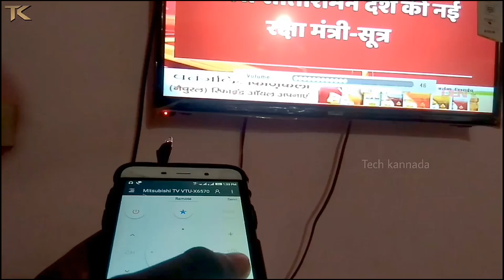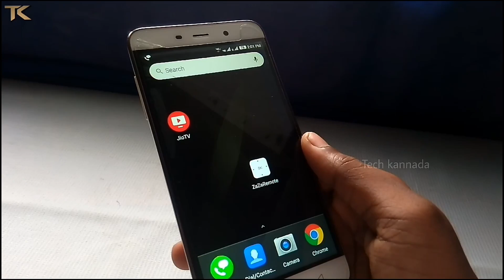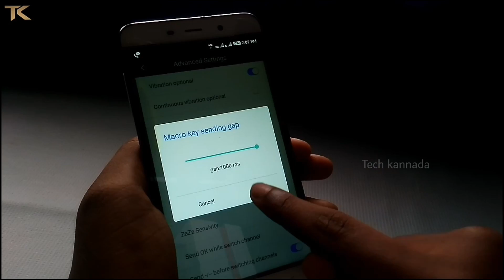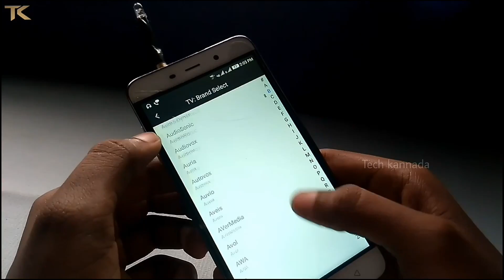How to Use your mobile as Universal remote Make an IR blaster only in 10 Rupees By Tech kannada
How to make your mobile a universal remote make an  IR blaster only in 10 Rupees How To Make DIY IR Blaster Which can make Your Android Phone Into a Universal Remote which just costs near about 20 Rupees and From This You can Control Any Remote System Supported Electric gadgets without any hassle, This IR Blaster is Very Useful For Every Smartphone user in Day to Day Usages You can control Tv,set top box and many wireless devices with your mobile make your mobile a Universal remote

If you liked this video please dont forget to